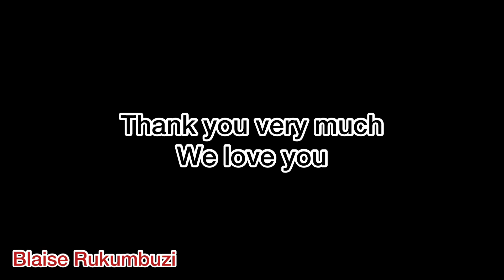Kigali Rwanda 2022: New Changes | Busy Business Center